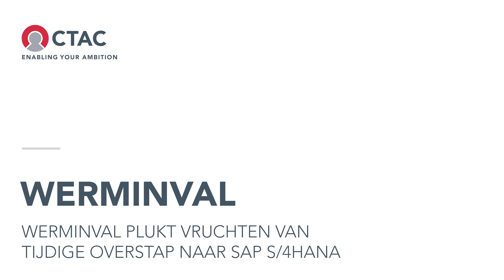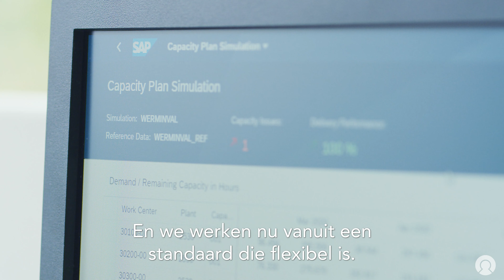Werminval plukt vruchten van tijdige overstap naar SAP S/4HANA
Een sociaal maatwerkbedrijf associëren mensen waarschijnlijk niet direct met technologische innovatie. Toch loopt het Antwerpse Werminval voorop in het digitaal ondersteunen van de sociale, mensgerichte activiteiten van het bedrijf. Onlangs implementeerde Werminval met hulp van Ctac het moderne ERP-platform SAP S/4HANA.